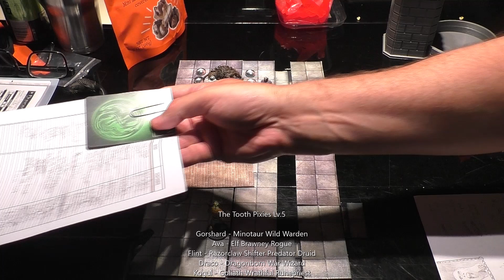Dungeons & Dragons - The Tooth Pixies - Ep.30 (Thunderspire Labyrinth - Practice Hall)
The Tooth Pixies spoiled the party for the gnolls in the practice hall and saves the dire boar they were looking for.

The Tooth Pixies Lv.5

Gorshard - Minotaur Wild Warden
Ava - Elf Brawney Rogue
Flint - Razorclaw Shifter Predator Druid
Draco - Dragonborn War Wizard
Kogul - Goliath Wrathful Runepriest

*LEGAL NOTICE*
The copyright of the material contained on my YouTube page is owned by me!!!
You do not have the permission to use, copy, reproduce or print. Failure to comply with this will result in legal action.